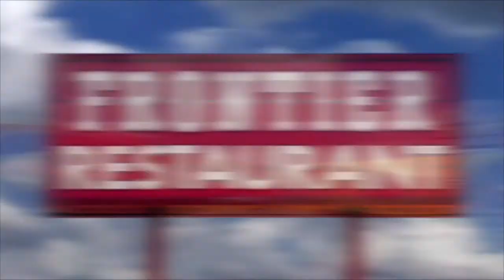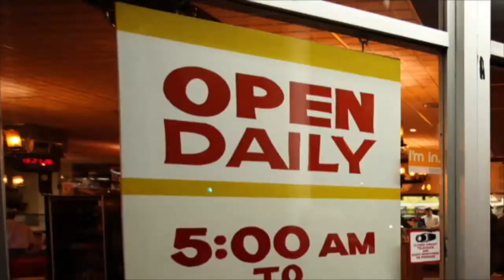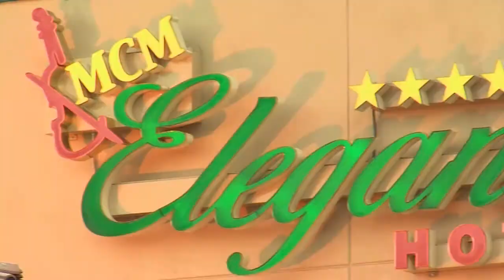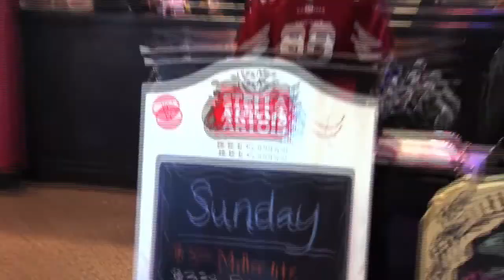RSUSA: Albuquerque Eagles vs. Albuquerque Dukes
NM Youth/High School State Championships: Boys 15's Consolation Match from Albuquerque International Balloon Fiesta Park